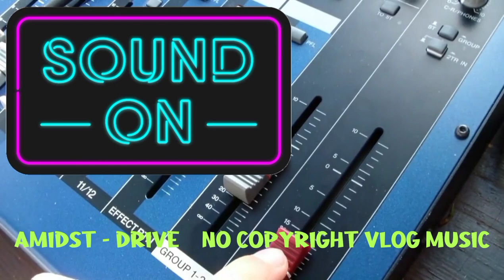Amidst-Drive|No Copyright Vlog music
anything, or question please write to me in email.